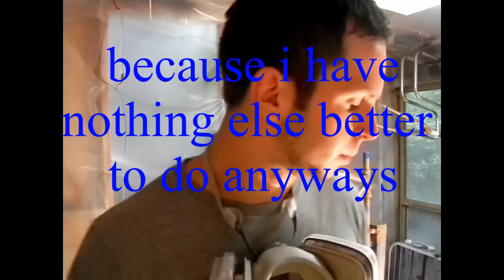Painting A Bicycle With HVLP Spray Gun 1/2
Hello, this is my second video on painting a bicycle with a hvlp gun. You can find my first one on my channel.